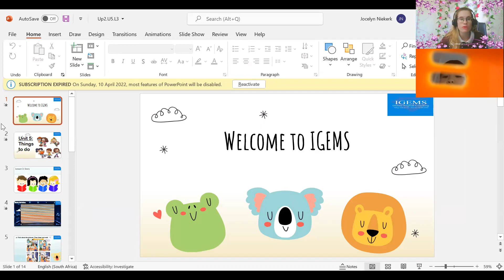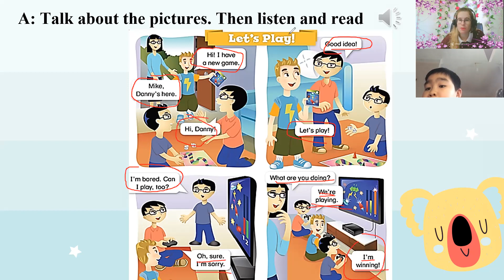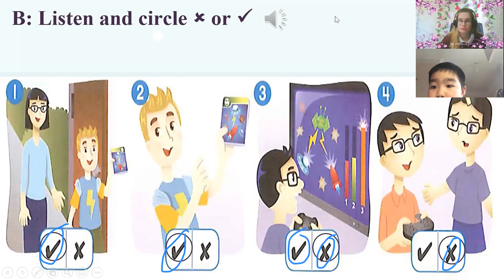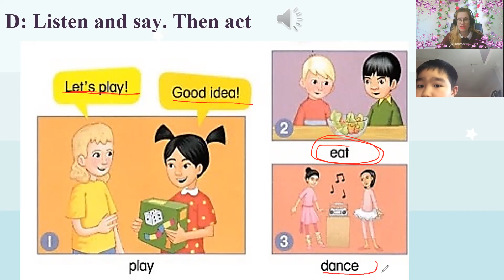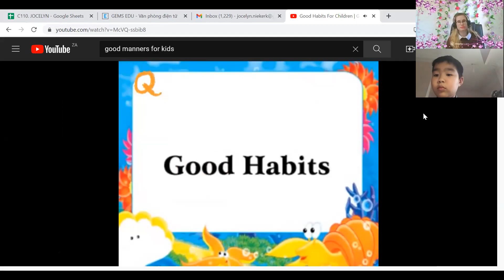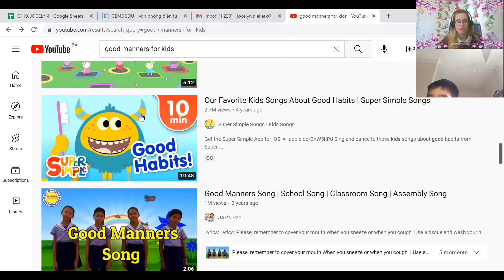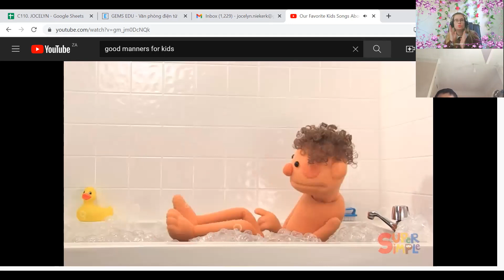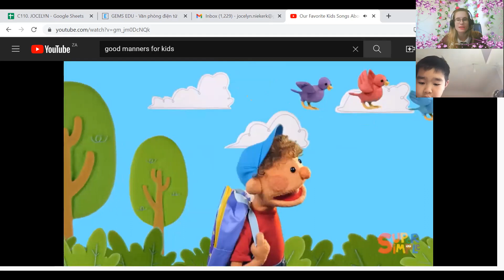16:00-16:45 Nguyễn Đức Minh(Pokemon) Up 2- Unit 5 lesson 3